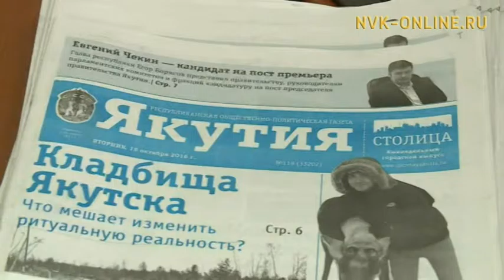Сэтинньи 3 күнүгэр "Якутия" уонна "Саха сирэ" хаһыаттарга босхо сурутуу түмүктэннэ